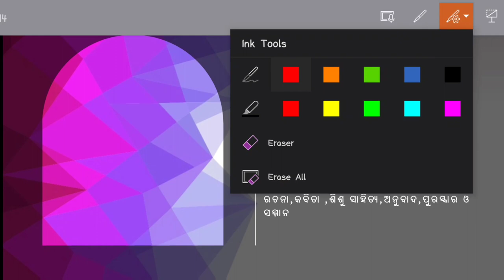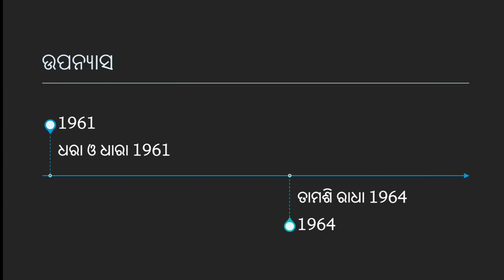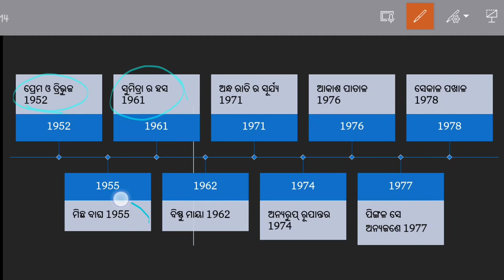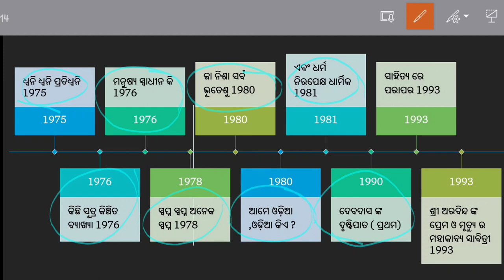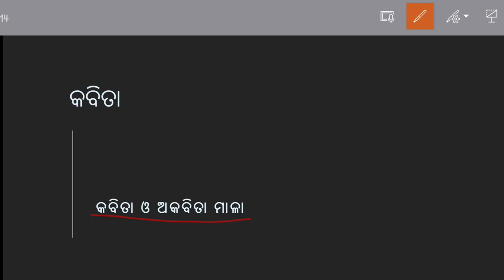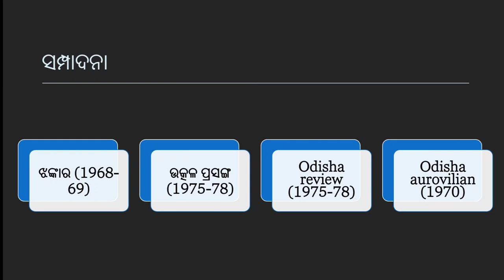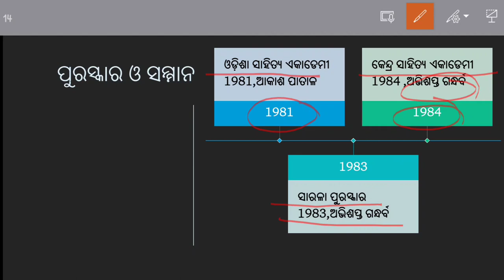Mahapatra nilamani sahunka rachana samagra,for nta ugc net paper 2 odia,ssb odia,cpet odia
My videos help will help you for preapering  examas like for NTA,UGC NET,OPSC,CPET,SSB and other compitetiv exams.I will help you to improv your perfrmance with my experience.So,lets start.